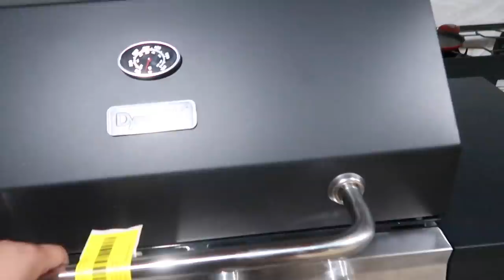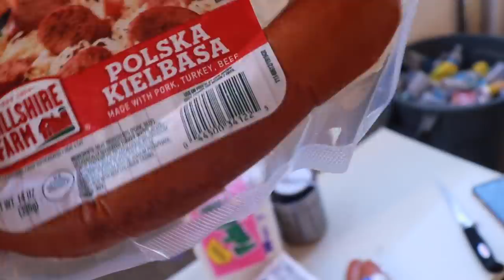I Surprised My Dad For Father's Day | Edith's Life (Ep.2)